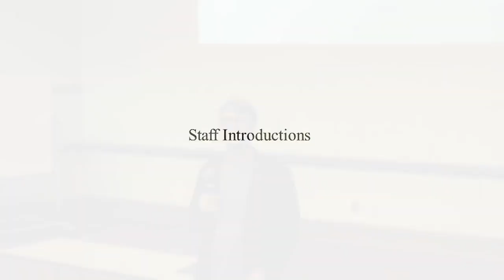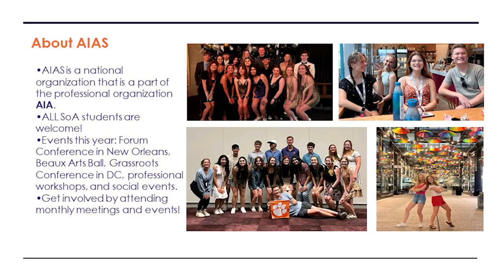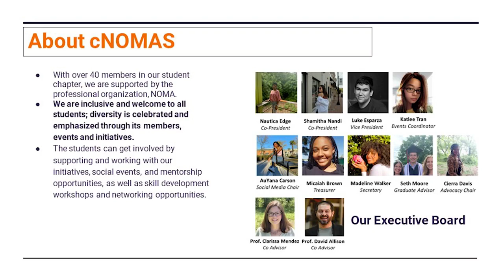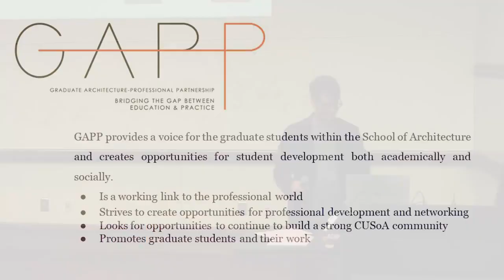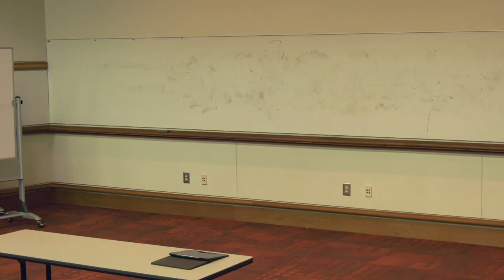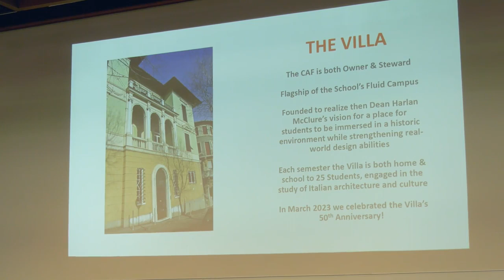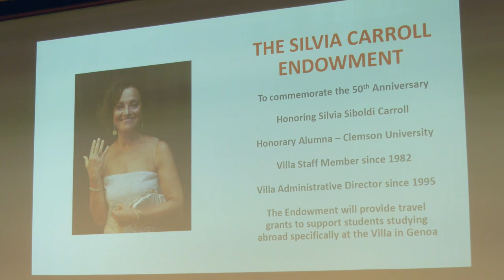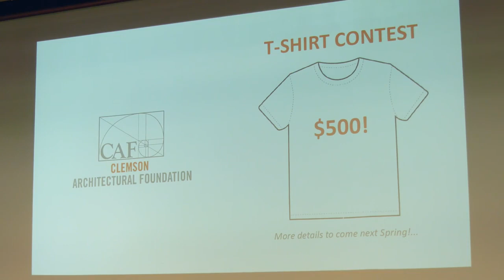Fall 2023 - School of Architecture Convocation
Clemson University's School of Architecture met on August 30, 2023, for their 3rd Annual Convocation. This event brings the entire school together to hear from our Director, Jim Stevens, the faculty, staff, and from the Clemson Architectural Foundation. The students also had an opportunity to hear from School of Architecture Student Organizations, and learn more about the opportunities available to them during their time at Clemson. Convocation was immediately followed by the first Guest Lecturer of the semester, Bryony Roberts.